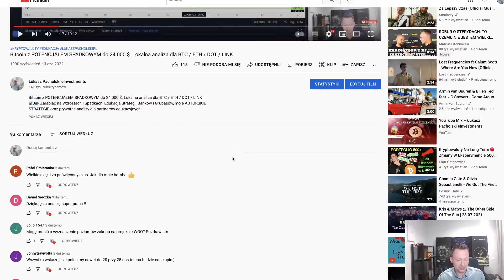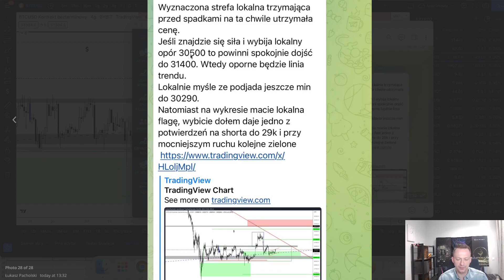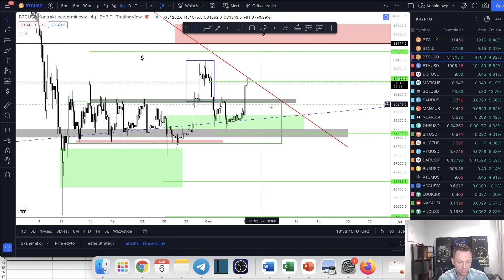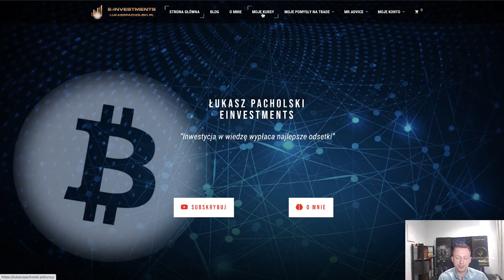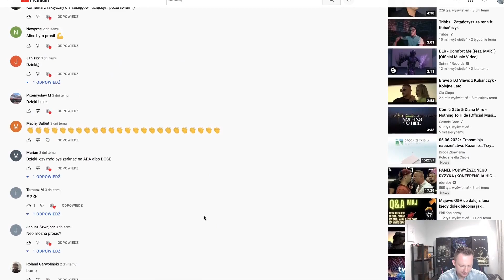Analiza rynku Kryptowalut. BTC broni strefy i daje longi, co dalej ?!